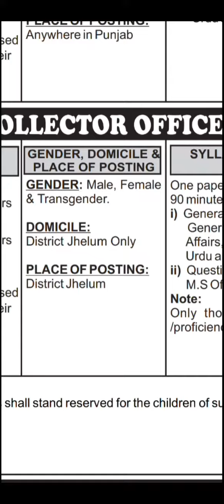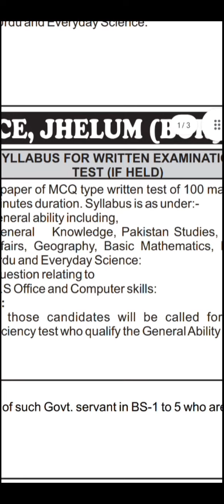Deputy Commissioner Office Jhelum jobs 2024 - Jhelum jobs - District Collector Jhelum jobs - Jobs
This video is about PPSC Punjab Public Service Commission. PPSC Announced new jobs in Deputy Commissioner / District Collector Office Jhelum.